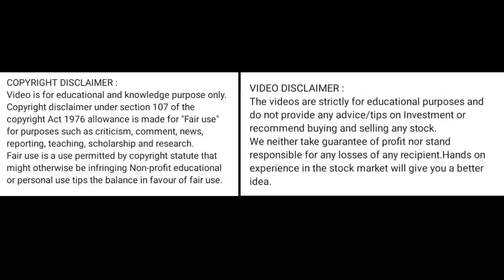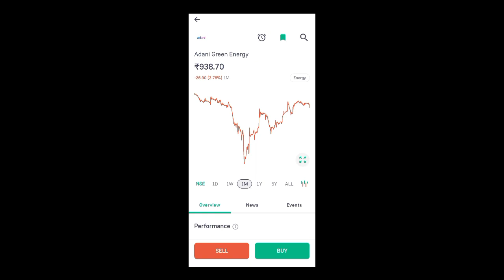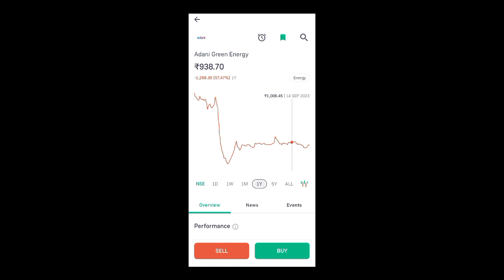adani green energy share price today l adani green energy share news today l adani green energy